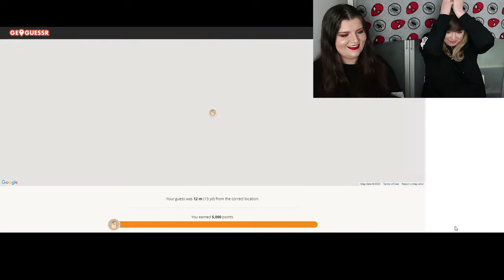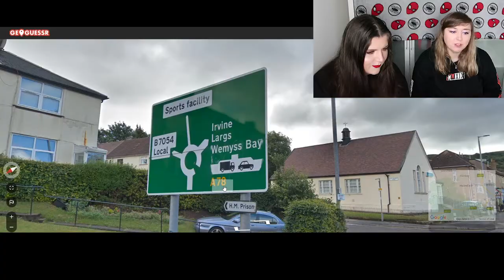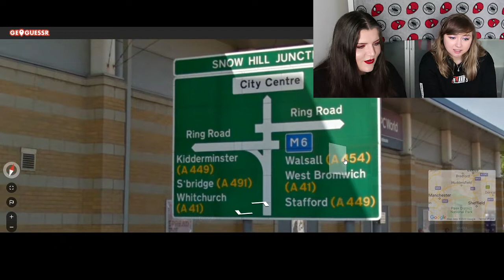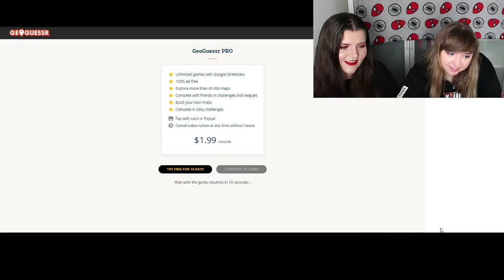geoguessr is a lot harder than you think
So we thought Geoguessr would be a little bit of a challenge for us since we're both terrible at directions and give the worst travel help, but we really didn't expect to be the worst at Geoguessr.

I don't wanna hear about the Newcastle bit ever again, nobody bring it up, ever. Thank u.

Megan - CinematicM
Cassie - CalamityJayne

Megan - @cinematic_m
Cassie - @calamityjayne21
Megan - @cinematicm
Cassie - @calamityjayne22

Microphone Equipment:
Blue Snowball
Blue Yeti
Rode SmartLav+
Mic Arm
Pop Filters

Backgrounds:
Green Screen
Resident Evil Plushie
Ouija Cusion
LED Lights